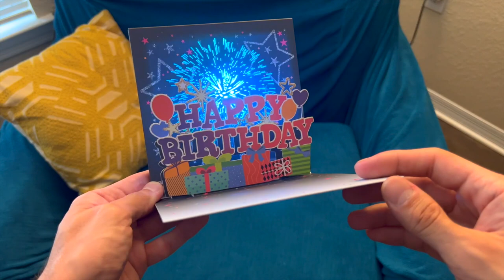Amazon com 100 Greetings LIGHTS & MUSIC 'Fireworks' Birthday Pop Up Card Plays Hit Song 'Happy'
100 Greetings LIGHTS & MUSIC 'Fireworks' Birthday Pop Up Card - Plays Hit Song 'Happy' - Happy Birthday Card for Wife or Husband, Him or Her, Women & Men – Pop Up Birthday Greeting Cards - 1 Card Only